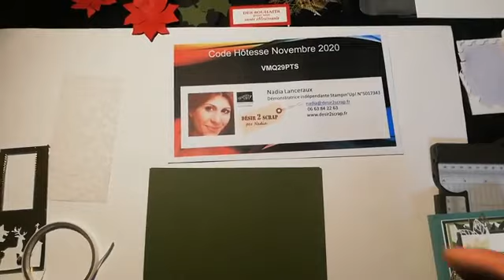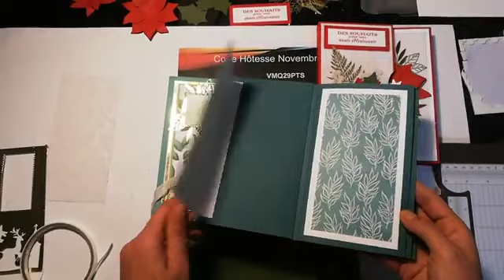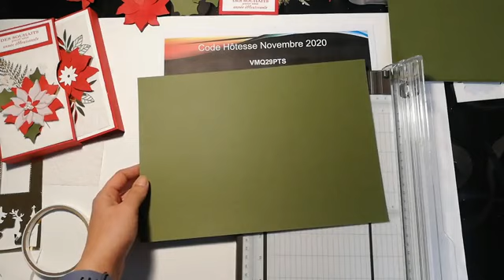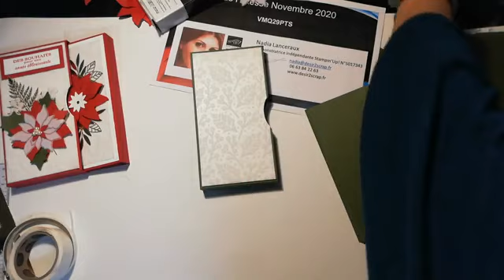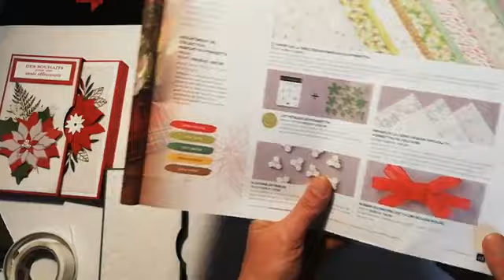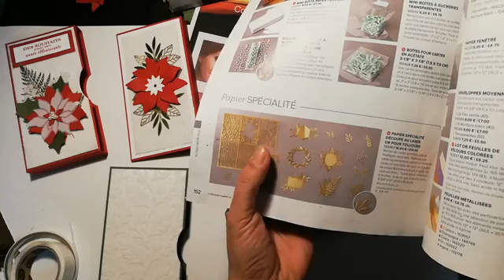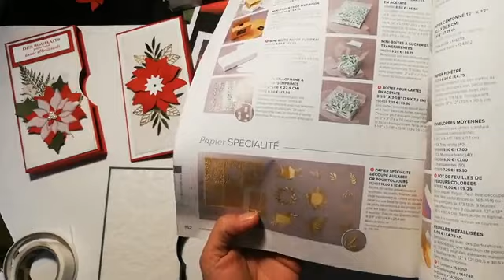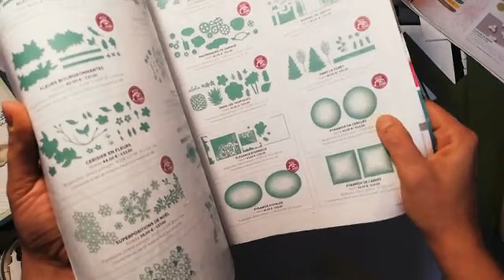Replay mini album " Mon étoile de Noël"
voici le replay du live de ce soir.
Un mini album avec notre jolie collection Poinsettia.
En prime à la fin de la vidéo, vous verrez le projet prévu jeudi!
PS : DEMAIN PROMO 24 H CHEZ Stampin'Up! moins 10% Sur quasiment tout le catalogue annuel.
Ma boutique en ligne avec le code hôtesse du mois de Novembre 2020 :